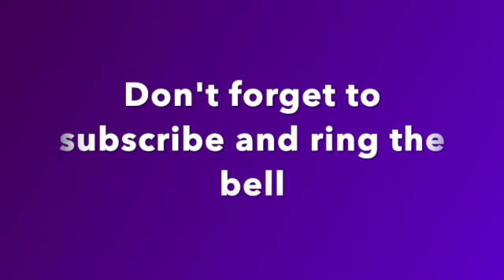Vintage Christmas Block 12 Dolly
Vintage Christmas by Lori Holt ( @LoriHolt )

Amazon Wish List: